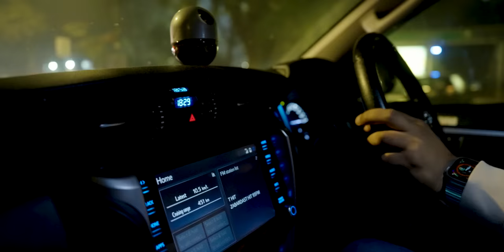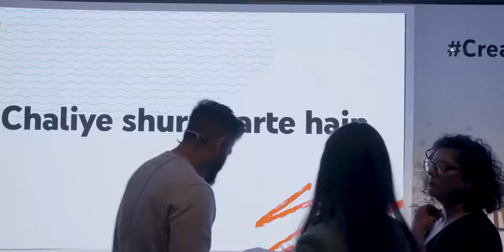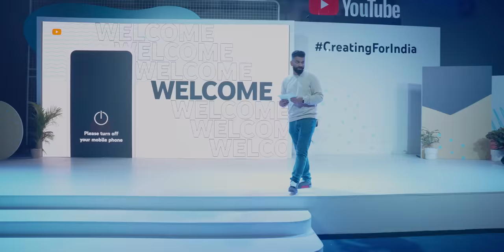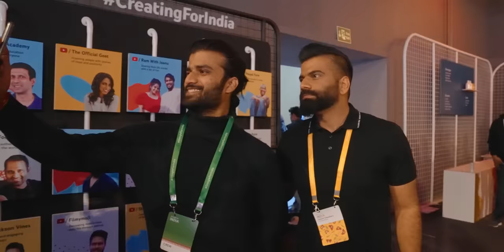I Hosted YouTube's CreatingForIndia Event🔥🔥🔥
Namaskaar Dosto, yeh ek bahut hi interesting video hai jaha pe maine aapse share kiya hai meri experience jab maine YouTube ka ek event host kiya. Mujhe umeed hai ki aapko yeh video pasand aayegi.